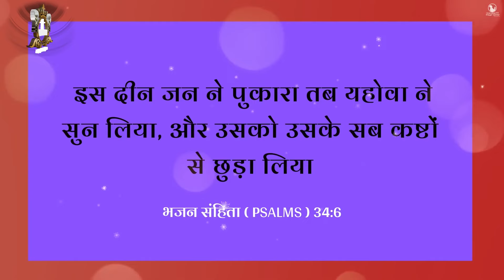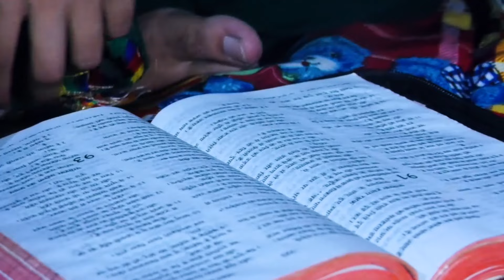शैतान का ऐसा अटैक की भूल गए थे परिवार कौन है ? | 𝕂𝕄𝕄